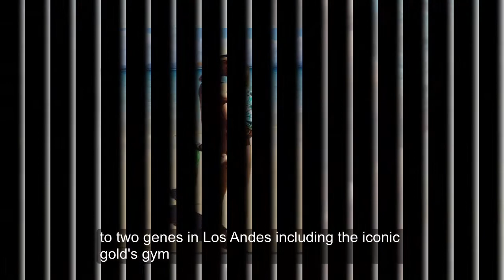Snow baby, Actress Elsa Pataky shares adorable snap of four year old daughter India Rose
Snow baby! Actress Elsa Pataky shares adorable snap of four-year-old daughter India Rose learning how to ski

She shares three beautiful children with actor Chris Hemsworth.

And Elsa Pataky took to Instagram on Wednesday to share a sweet moment with four-year-old India Rose learning how to ski.

The 40-year-old actress gushed over her little girl's efforts, writing: 'So proud of my little skier!'

It's uncertain where the Spanish model was, as she did not mention or tag the location in her post.

Rugged up in black ski pants, a blue puffer jacket and black ski gloves, India looked down at her feet in the skis.

The helmet appeared to have Disney princess stickers plastered on top.

Elsa and Chris share three children: daughter India Rose, 4, and twin sons, Tristan and Sasha who turn three in March.

The married Hollywood couple have been together for six years.